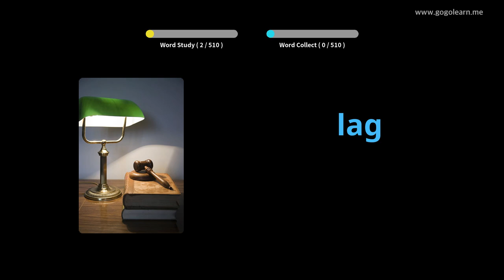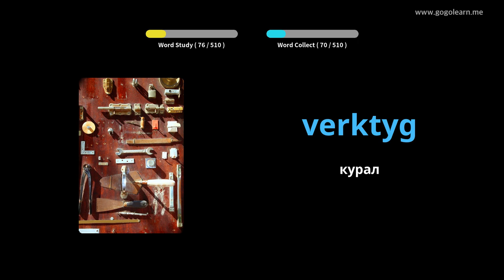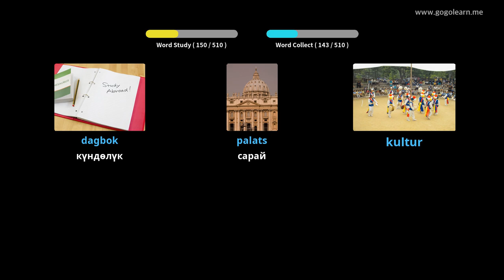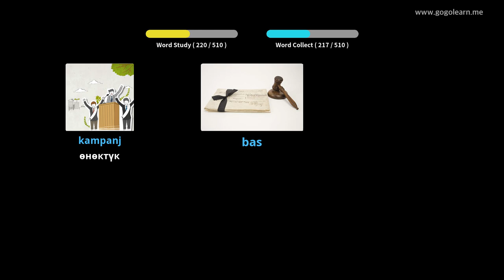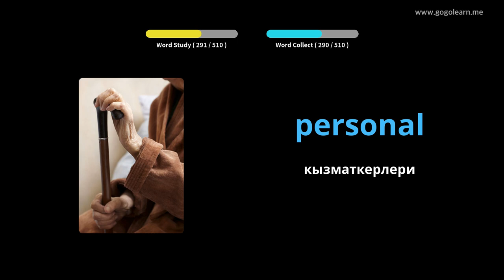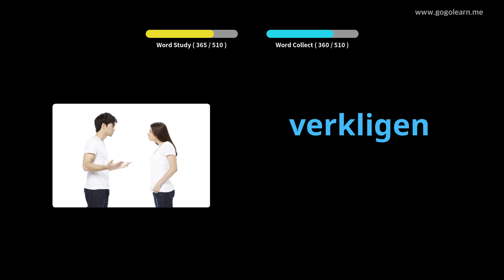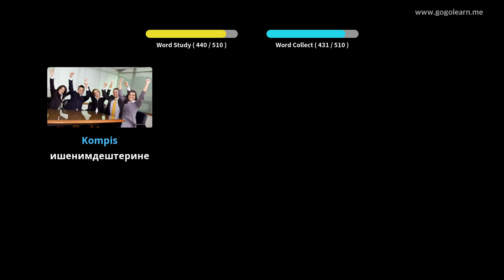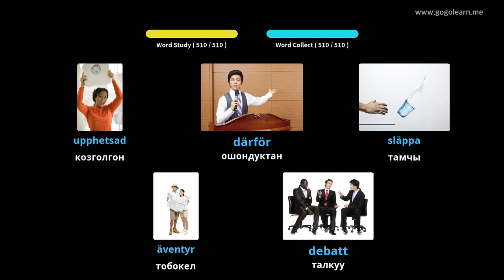Тагал Vocabulary негизги орто мектеби | Golearn